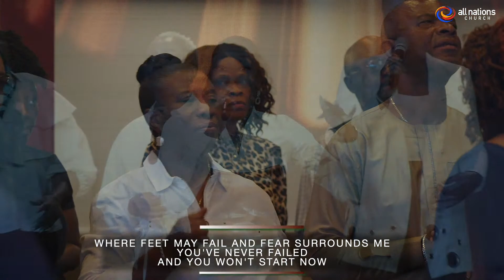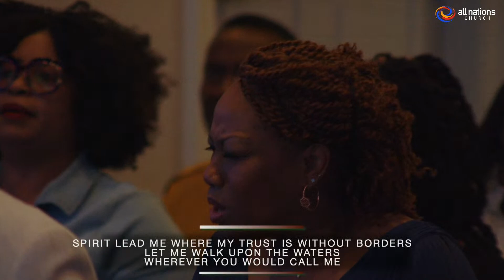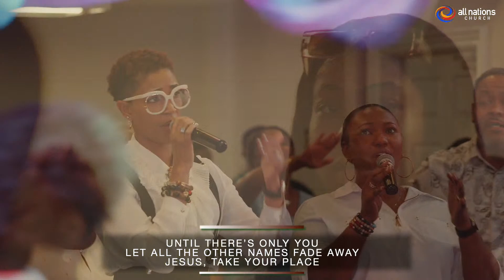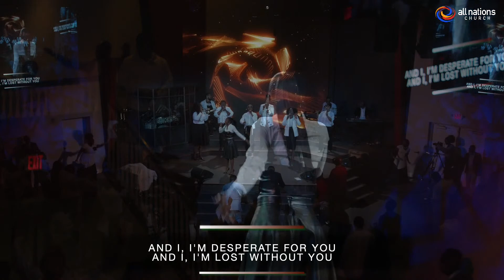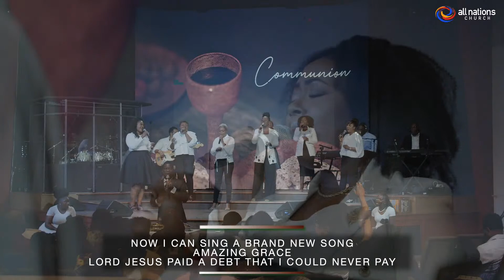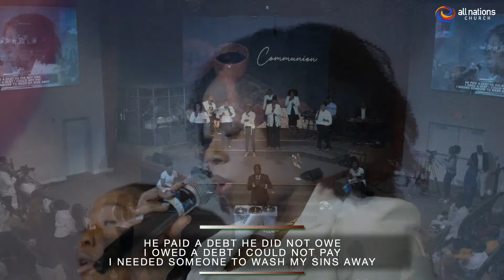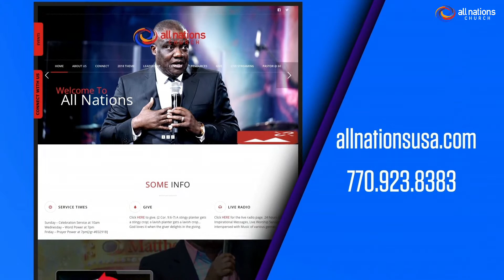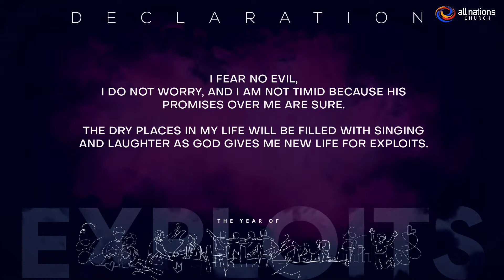Faith For Exploits | Pastor Frank Ofosu-Appiah